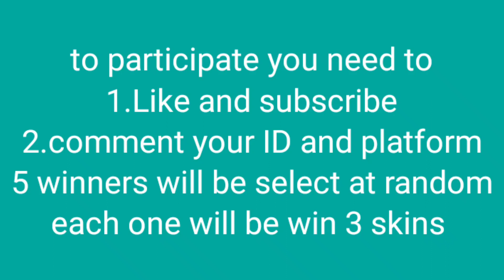NEW Giveaway WRwinPaintjobs03 War Robot 2021 each winners get 3 skins Hawk Jun and Blitz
to participate you need to

2.comment your ID platform before 17th
***note*** multiple ID comment don't allow to win

Hawk Tomb (regular) Paintjobs
Ao Jun Maracatu Paintjobs
Blitz Flurry Paintjobs

exclamation USE THE HASHTAG WRwinPaintjobs03 in your videos and or vid.description, so that people can find all your giveaway videos and participate in all of them. @YT Creators